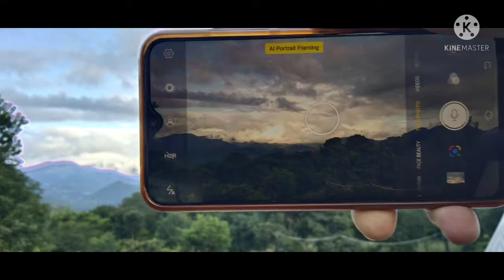Good bye September ............😀😀😀👋👋👋👋👋😂😀🤟👋👋...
Our more vedios.